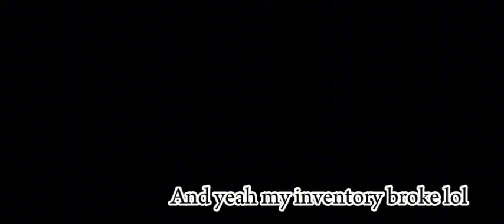Very cool game (yet in public testing) | Critical Revengeance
This new game is cool just like critical legends but a bit harder (y e s)

Go play this you'll enjoy this (real)

Critical games go crazy1!1!1!

(also this game is still in public testing at this time but still cool)